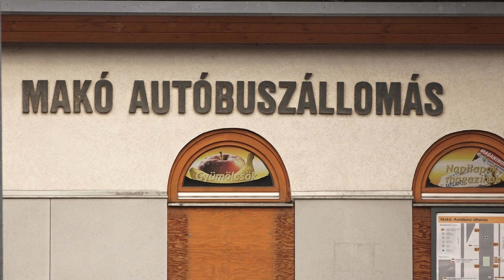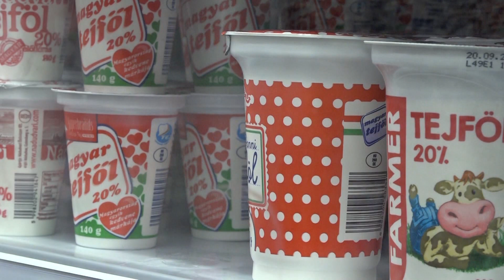Rövid Hírek -2023.04.24.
- Már megvásárolhatók a vármegye- és országbérletek a MÁV-applikációban
- Június 30-áig meghosszabbította a kormány az árstopokat és kötelező heti akciókat írt elő